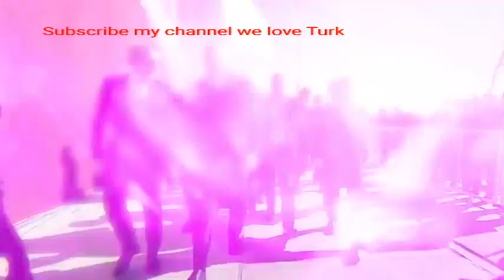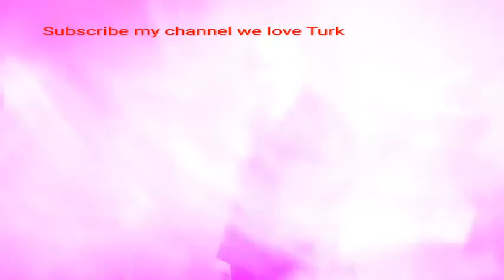Bizimkisi bir Ask beautiful Turkish poem